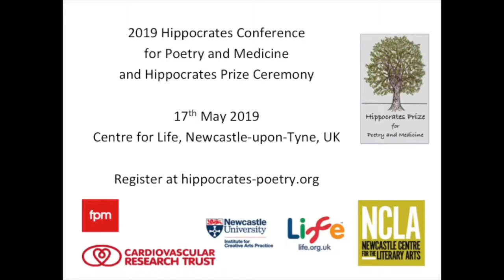2019 Hippocrates Young Poet Emily Liu, USA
Hear 2019 Hippocrates Young Poet Emily Liu, Naperville,
Illinois, USA, read her shortlisted poem "Sublimation of Memory".
The Hippocrates Young Poets’ Prize for Poetry and Medicine is supported by healthy heart charity the Cardiovascular Research Trust. Entry to the Hippocrates Young Poets’ Prize is free.
The 2019 Hippocrates Awards ceremony is in Newcastle-upon-Tyne on 17th May 2019. Find out more at hippocrates-poetry.org